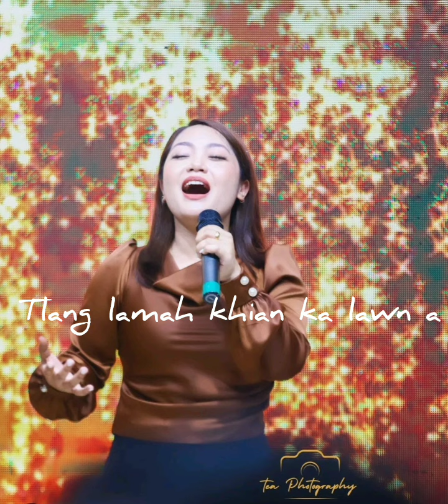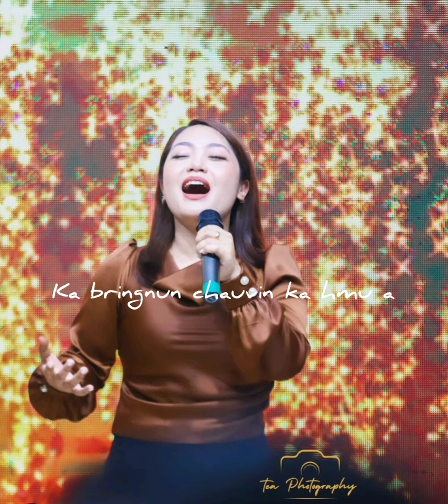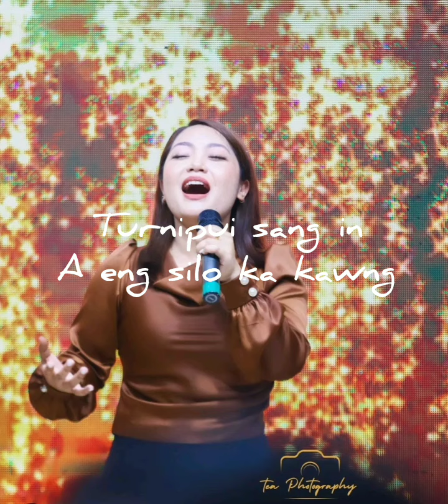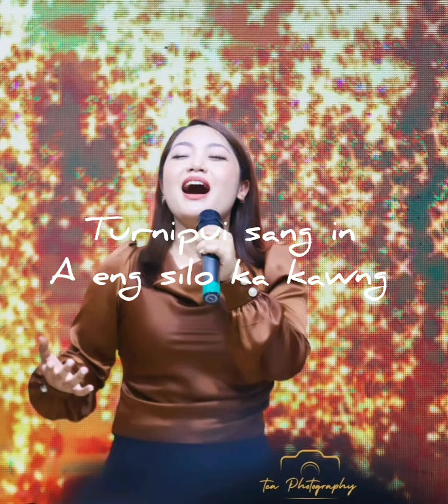Arini - Tlang lamah khian (Upto the mountain) Lyric video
Lyric video. Mizo Gospel Song